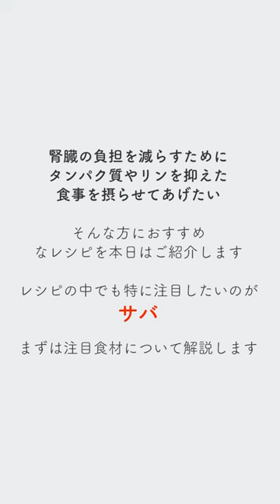【手作り犬ごはん】サバの腎臓ケアごはん／手作り犬ごはんのレシピや関連情報を中心に紹介していきます。グッドボタン、コメント、チャンネル登録よろしくお願いします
〇サバの腎臓ケアごはん
・腎臓をケアしたいコにオススメ！
腎臓病の早期ケアとしてリンを抑えたレシピです。総合栄養食の基準であるAAFCOではリンは最低でも1000kcalあたり1g入れるように設定されています。このレシピではサプリメントなしだと0.99g、サプリメントありで1.21gになるように調整しています。療法食レベルではなく、必要なタンパク質もとりながら早めに腎臓のケアをしたい時におすすめです。
このレシピは約100kcal/100gです。

・注目食材　「サバ」
サバは馴染みのある魚のひとつで、主に日本では漁獲量の多いマサバ、ゴマサバが主流です。消化しやすいタンパク質でもあり、他にもカルシウム、ビタミンDなども豊富で健康な骨や歯をつくるのにも役立ちます。また、DHA/EPAが豊富なことでも有名で、脳機能や炎症などの改善が知られています。魚は消化しやすいタンパク質ですので、お腹が弱い場合も取り入れやすいでしょう。魚の中でも手に入れやすいのでローテーションのひとつに取り入れてみましょう。

・材料
体重4kgの避妊・去勢済みの成犬の1日分を基準としています。
ゴマサバ（焼き） 22g
ゆで卵　25g
さつまいも（蒸し） 76g
カボチャ（茹で）　49g
エノキ（炒め）　45g
ブロッコリー（茹で）　40g
炊いた白米　38g
すりゴマ　5g
菜種油（炒め用）　2g
（サプリメントを追加する場合）
リーリャの犬ごはん マルチビタミン＆ミネラル　3.1g

・レシピ
①それぞれ下ごしらえをします。ブロッコリー、カボチャは茹でます。卵はゆで卵にし、さつまいもは蒸します。サバは素焼きにしておきます。エノキは炒め油を使って炒めておきます。
②それぞれ細かくカットし、必要な量を計量します。
③ボウルに食材を入れてよく混ぜたら完成です。
※サプリメントは食べる時に、一食分に必要量を混ぜてあげてください。

・その他
このメニューは4kgの成犬の約1日分です
1日2食の場合は1回半量をあげてください
100gあたり約100kcalのレシピです
体重別の給与量はリーリャのWEBサイトを参考にしてください
長期的に見てバランスが取れていれば問題ないので、作り置きの同じメニューを数日間与えても大丈夫です
体重の増減、体形・体調の変化をよく観察してあげてください